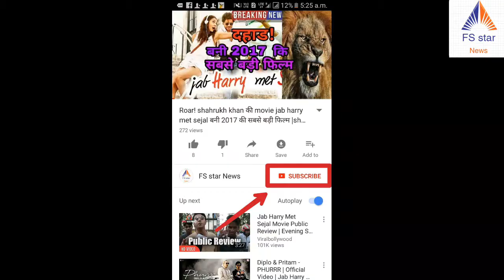how to book jio 4g phone | jio 4g phone book kaise kare | free jio phone | jio mobile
how to book jio 4g phone | jio | jio mobile | jio 4g phone book kaise kare | free jio phone
आप सभी पूछ रहे थे की क्या जिओ फ़ोन बुक यानि रजिस्टर होना शुरू हुआ की नही कब से शुरू होगा तो लीजिये जिओ फ़ोन का रजिस्ट्रेशन शुरू हो गया है | 1500 रूपये वाले jio Phone बुक कैसे करें Booking Start | Jio phone ke liye booking kaise kare

1500 rupee jio phone
How to book jio phone

Jio phone ke liye register kaise kare
Jio ka 1500 wala phone kaise kharide
JIo ke 0 rupee wale phone ko online kaise kharide
Zero rupee jio phone online kaise kharide
how to register for jio phone
jio 1500 rs phone booking
jio mobile rs 1500
reliance jio 4g handsets
reliance jio mobile
jio mobile 1500
jio reliance
my jio
reliance jio plans